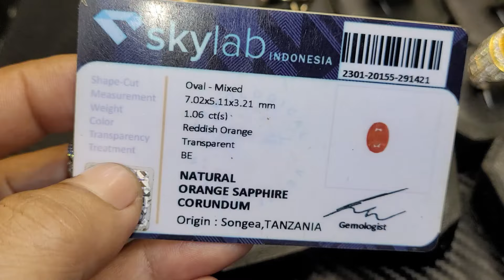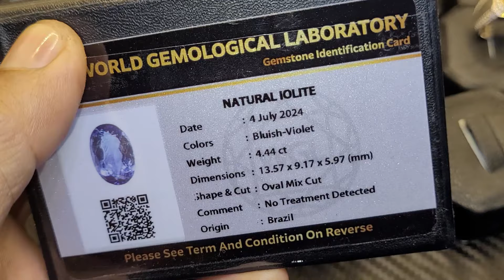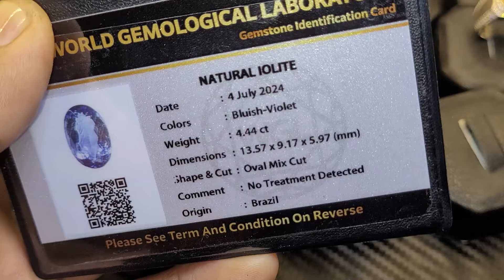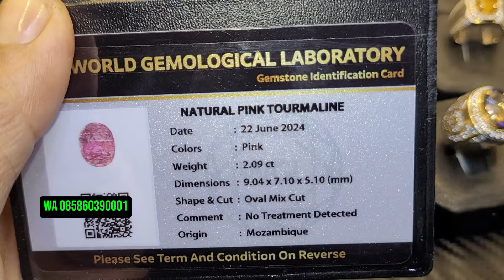PERMATA KEKINIAN HARGA BERANTAKAN !! JANGAN SAMPAI KEHABISAN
Albar Permata
Bogor
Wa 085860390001